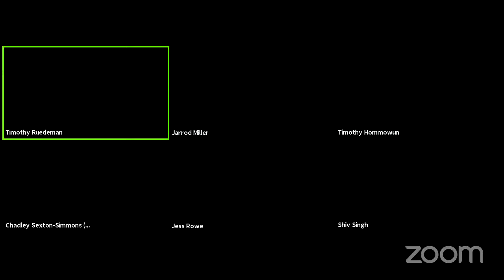Dr. Ruedeman Studio FB Concert